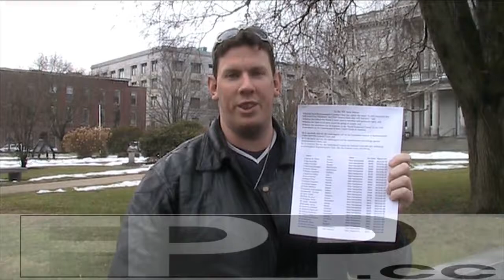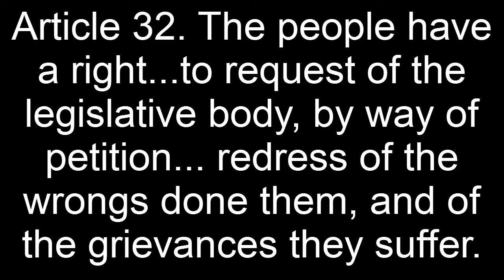Petition for Redress Delivery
Petition for Redress asking for the censure or impeachment of Cynthia Chase was delivered to the Clerk of the NH House on January 14, 2013.